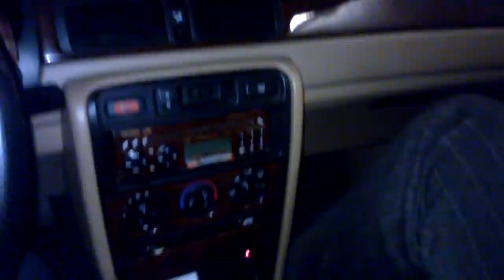Duchové :-D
Narážka na článek, který kdysi na Novinky.cz vyvolal bouřlivé diskuze o existenci duchů